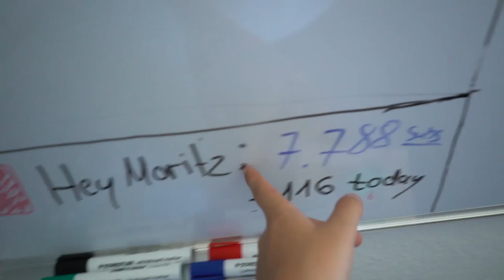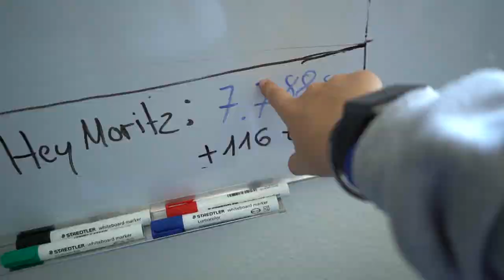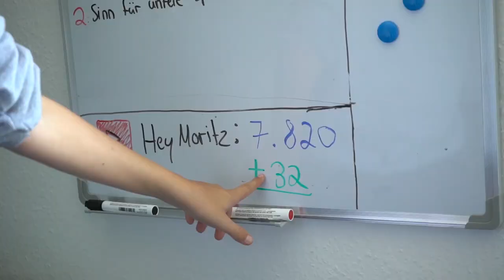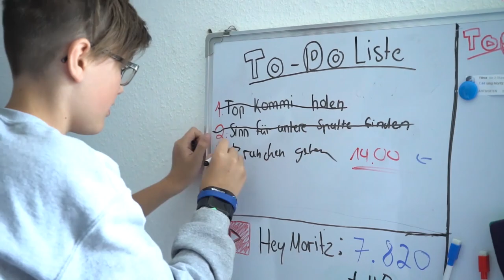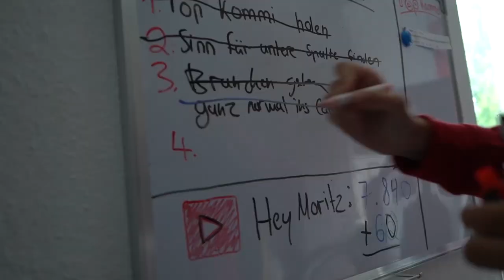Ich klebe KOMMENTARE an meine WAND.... - Daily Vlog 11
• Equipment!  •

Mein Lieblings- Gadget (Smartwatch)

Meine Maus ♥♥♥*

Bildschirm (neuerer bau) *

VideoMic*
            •  Bis Zum Nächsten Mal!   •